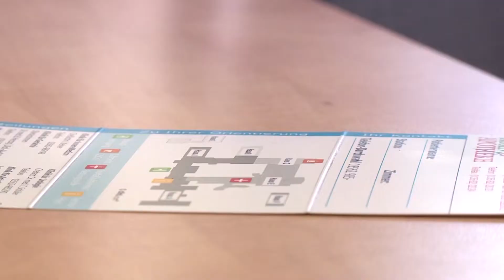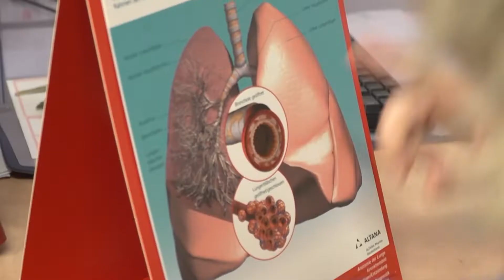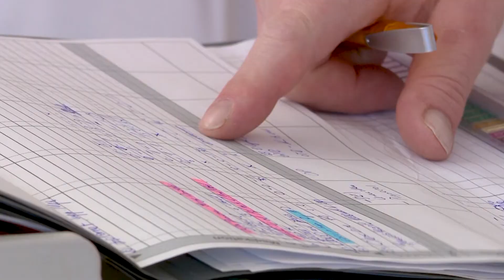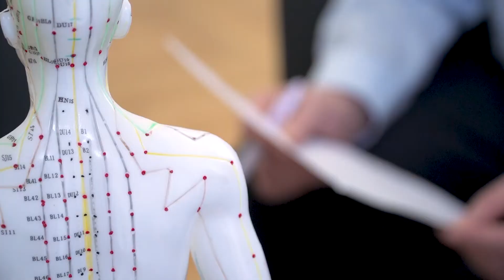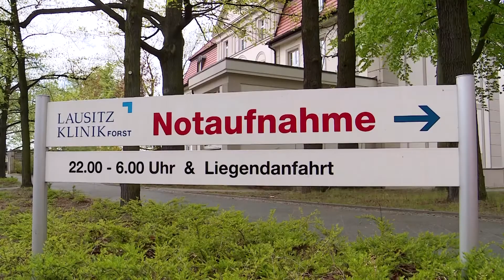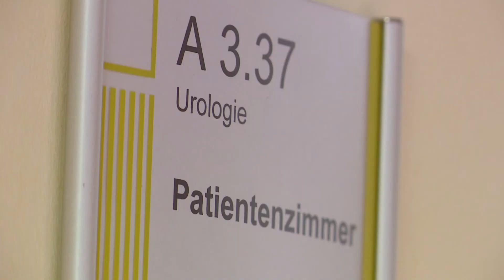Lausitz Klinik Forst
Als einer der größten Gesundheitsversorger in der Region wird in der Lausitz Klinik Forst ein umfassendes Leistungsspektrum angeboten. Lernen Sie in diesem Beitrag das Haus, die einzelnen Kliniken sowie Chefärzte kennen. Erfahren Sie dabei mehr über die Diagnostik und Therapie der einzelnen Fachbereiche. Von der Inneren Medizin, über die Geburtshilfe bis hin zur Plastischen Chirurgie ist die Lausitz Klinik Forst breit aufgestellt. Überzeugen Sie sich selbst!